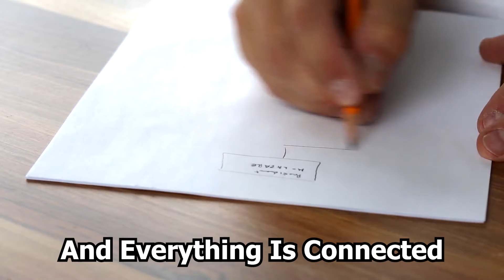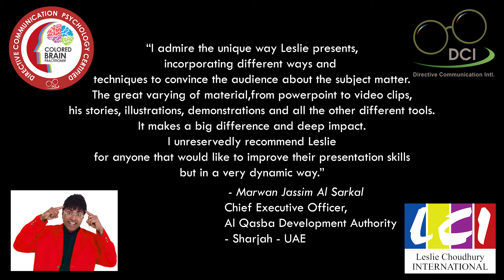Purple Brain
This is a short introduction on how people process information. This particular video is on purple brain processing, one of the 4 ways. It is a study by Directive Communication Psychology. The video was created by Zackery Benn Choudhury aka 'The Zack'.